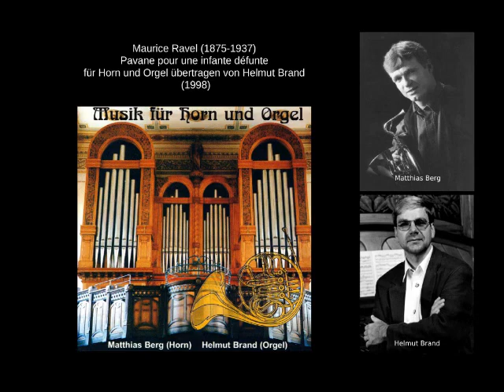Maurice Ravel: Pavane pour une infante défunte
für Horn und Orgel (Bearbeitung von Helmut Michael Brand 1999)

Aufnahme (2000) und Studiotechnik: edition Gaus, Rottweil
Matthias Berg (Horn), Helmut Michael Brand (Orgel der Stadtkirche Tuttlingen)
Die CD ist leider vergriffen.

Romantische Musik für Horn und Orgel
Bearbeitet und herausgegeben von Helmut Michael Brand

"In unserer Reihe „Orgel plus“ widmen wir uns erstmals dem Instrument Horn, und dies mit Transkriptionen von gleich vier romantischen Meisterwerken. Alle vier Komponisten stammen aus Frankreich und verstehen es ausgezeichnet, Melodien zu schreiben, die jedes Publikum gerne hört und die sich vorzüglich für eine Interpretation durch das Horn, einem der „romantischsten“ Orchesterinstrumente, eignen. Die von Helmut Michael Brand vorgenommenen, detailliert ausgefeilten Bearbeitungen geben auch dem Organisten ausreichend Gelegenheit, die Klangregie mit zu gestalten."                                                                                                          [Dr. J. Butz Musikverlag]

Inhalt:
Camille Saint-Saëns: Romance op. 36
Gabriel Fauré: Pavane op.50Alexandre
Guilmant: Morceau symphonique op. 88

„Der Herausgeber und Arrangeur hatte ein gutes Händchen für Werkauswahl und Klanglichkeit. Allen Bearbeitungen ist zu eigen, dass sie die beiden Instrumente ideal miteinander verschmelzen oder auch miteinander in Dialog treten lassen.Allesamt große Bereicherungen für diese Besetzung!“
                                                              [Württembergische Blätter für Kirchenmusik 5/2014]